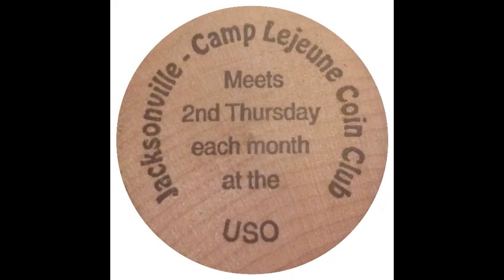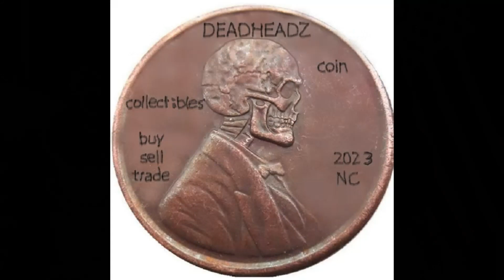2023 national Coin Week Club Award / Jacksonville-Camp Jejeune coin club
April 16-22 National Coin Week, ANA event. The Jacksonville-Camp Lejuene Coin Club was aworded the award.